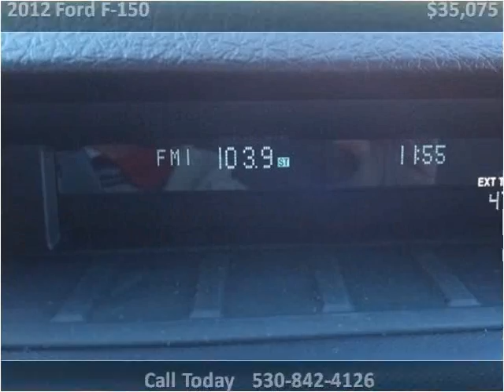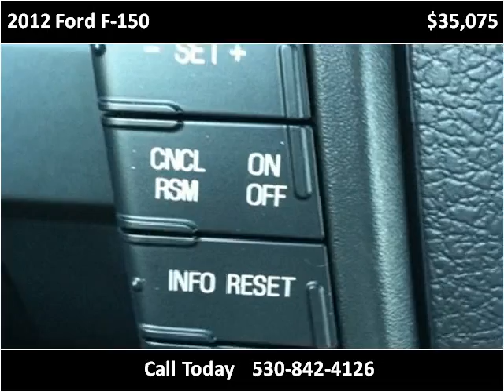2012 Ford F-150 New Cars Yreka CA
This 2012 Ford F-150 is available from Jim Wilson Motors.